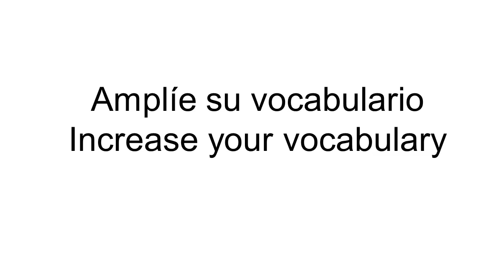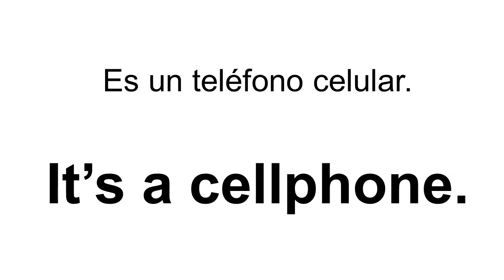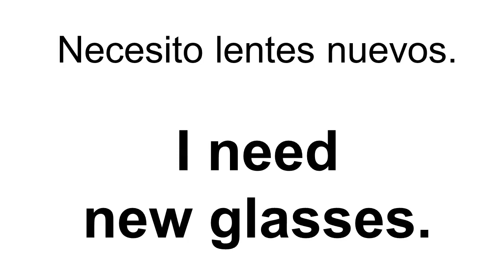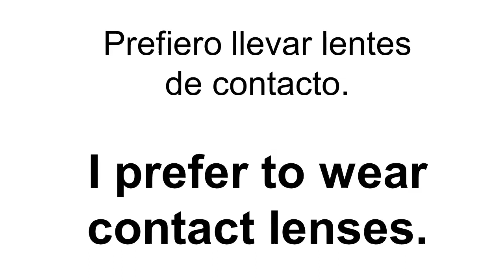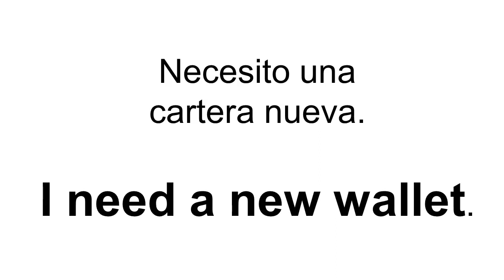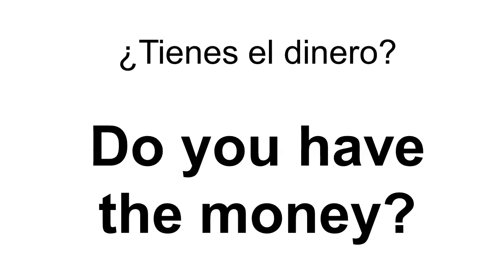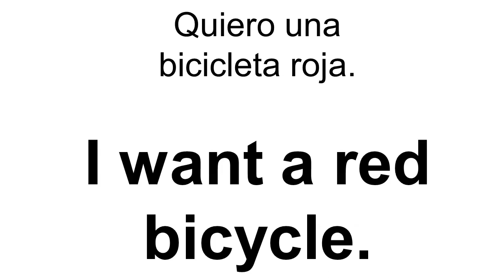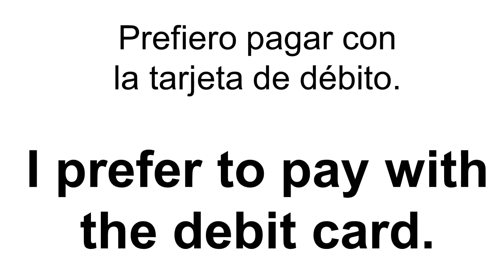Aprenda inglés americano. Amplíe su vocabulario, lesson 1, artículos personales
Una lección para ampliar el vocabulario. Este es el vocabulario que se usa diariamente. Vocabulario con oraciones. Práctica con la pronunciación.